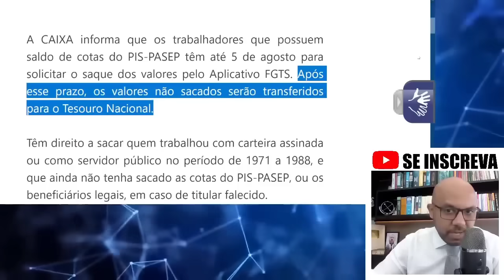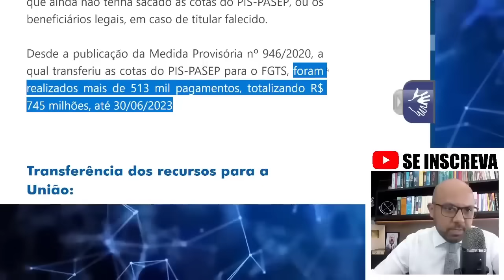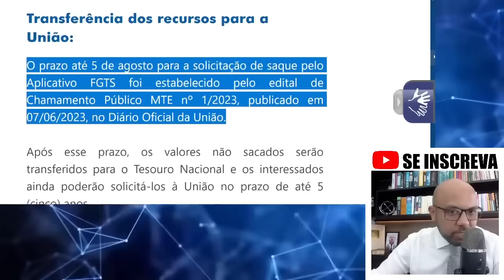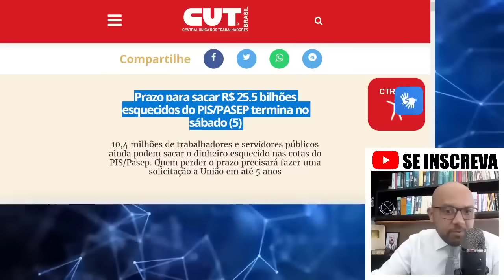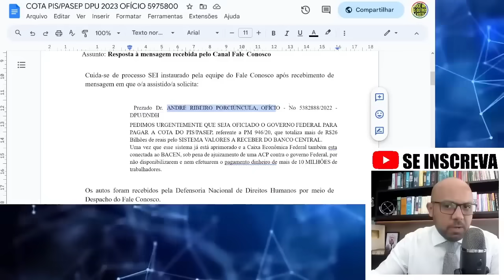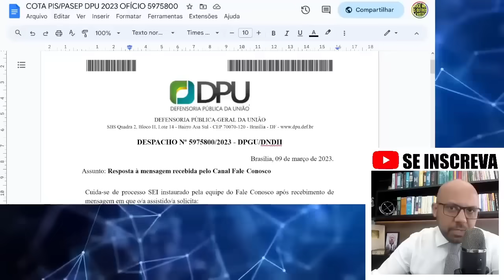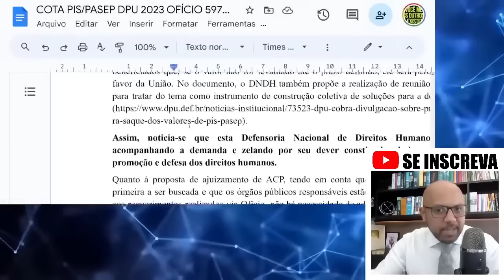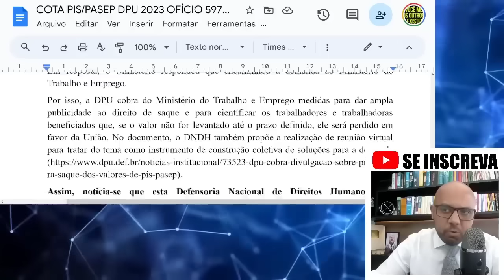MUITO DINHEIRO PARA QUEM TRABALHOU ENTRE 1971 A 1988 ENTENDA COMO SACAR POR APOSENTADOS PENSIONISTAS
O banco da CAIXA está liberando os valores das cotas do pis e cotas do PASEP pessoas que tem direito a sacar! SAIBA AGORA como receber as cotas do PIS e COTAS do PASEP. VEJA AGORA como sacar esse valor de 2.640 reais sendo liberados

LULA acaba de ASSINAR VITÓRIA: CAIXA ECONÔMICA vai PAGAR BENEFÍCIO de R$2.640 para BENEFICIARIOS,cotas do pis pasep,cotas do pis,cotas do pis pasep 1971 a 1988,COMO SACAR o FGTS,COTAS PASEP,COTAS DO PIS,CAIXA LIBEROU,caixa liberou cotas do pis,caixa liberou cotas do pasep,caixa liberou cotas fgts,caixa liberou saque do fgts,saque do fgts,saque fgts 2021,como sacar o fgts,saque liberado fgts,caixa liberou saque fgts,como eu posso sacar fgts,como sacar pis,como sacar o pasep,como sacar o pis,pis,fgts,caixa,caixa fgts,caixa pis,caixa pasep,saque do pasep,saque do pis,sacar fgts 2021,como sacar fgts hoje